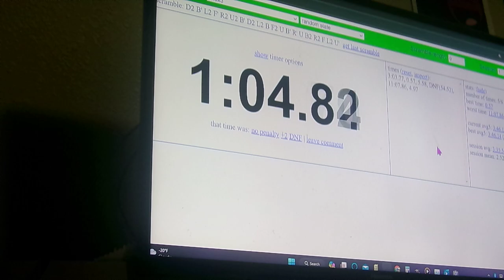Rubik's cube timer (1:06.68)